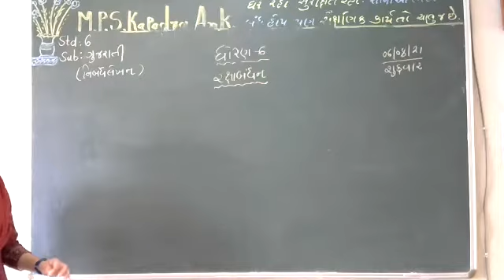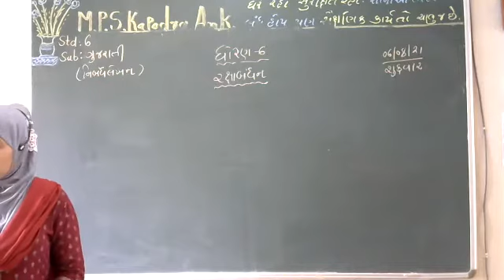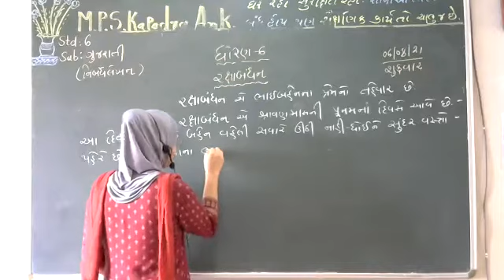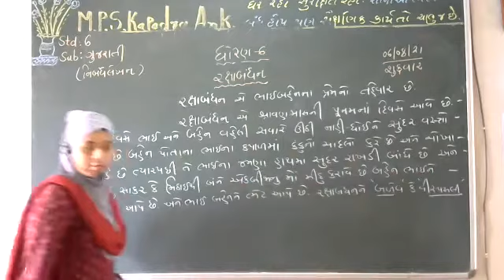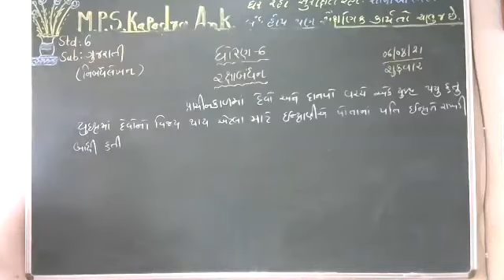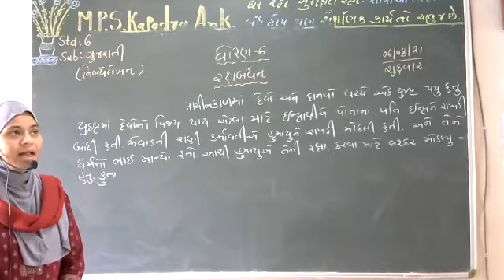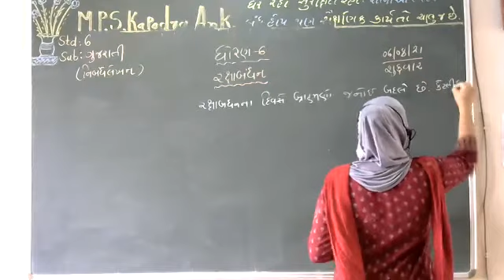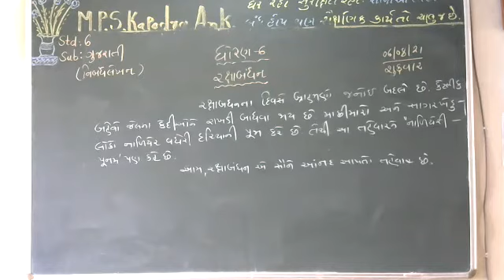ધોરણ-૬ | ગુજરાતી | નિબંધ લેખન-૩ | રક્ષાબંધન